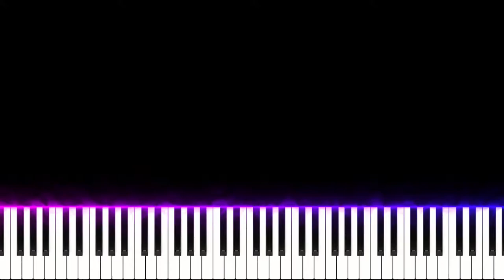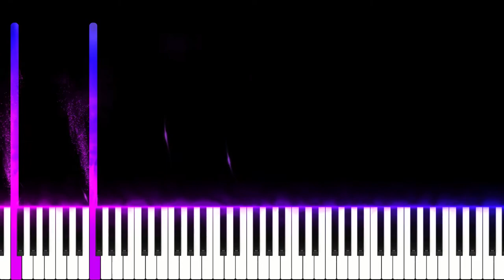Suicide Squad - Joker Evolution Theme Medley - Piano Tutorial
Suicide Squad is a 2016 American superhero film based on the DC Comics supervillain team of the same name. The third installment in the DC Extended Universe (DCEU), it was written and directed by David Ayer and stars an ensemble cast including Will Smith, Jared Leto, Margot Robbie, Joel Kinnaman, Viola Davis, Jai Courtney, Jay Hernandez, Adewale Akinnuoye-Agbaje, Scott Eastwood, Karen Fukuhara, Ike Barinholtz, and Cara Delevingne. In the film, a secret government agency led by Amanda Waller recruits imprisoned supervillains to execute dangerous black ops missions and save the world from a powerful threat in exchange for reduced sentences.

How to Play Suicide Squad - Joker Evolution Theme Medley - Piano Tutorial

escuadron suicida piano tutorial
heathens piano tutorial
heathens cover